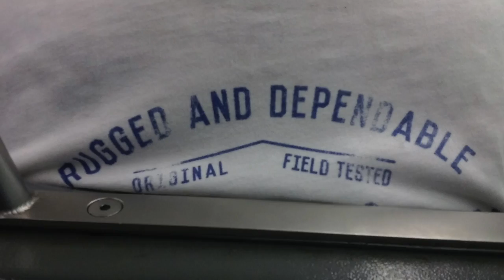BOaT 7-23-18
This video is about BOaT 7-23-18